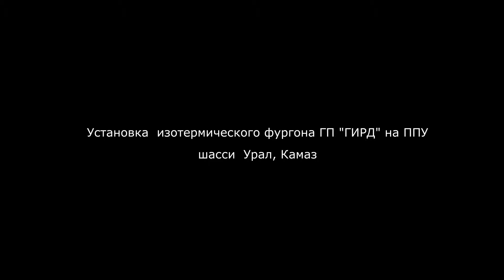ППУ установка изотермического фургона на шасси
Фургоны из изотермических сэндвич-панелей для передвижных парогенераторных установок ППУ